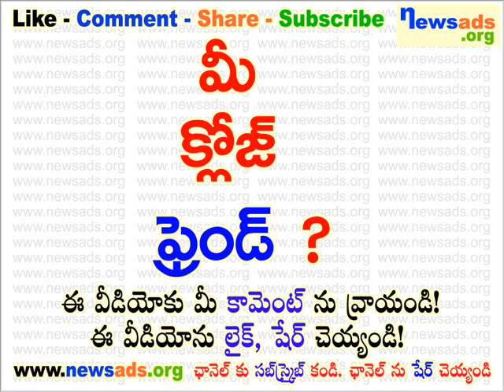మీ క్లోజ్ ఫ్రెండ్?